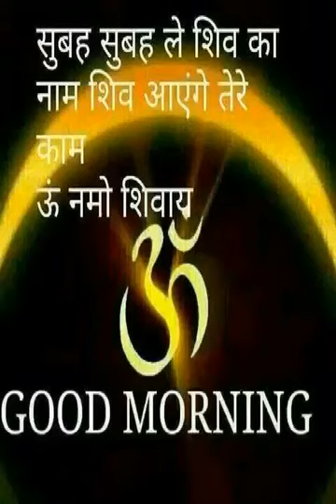सत्यम सुंदरम है